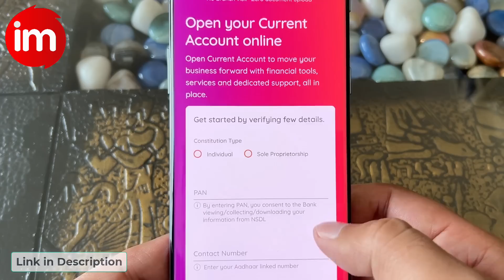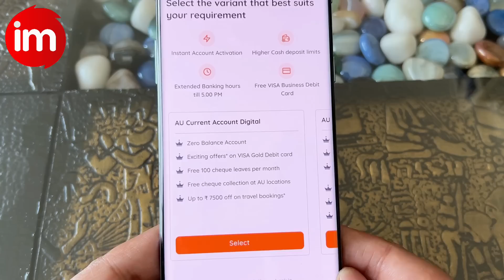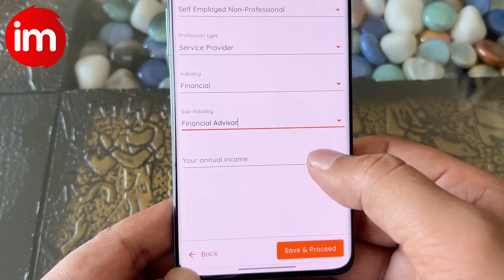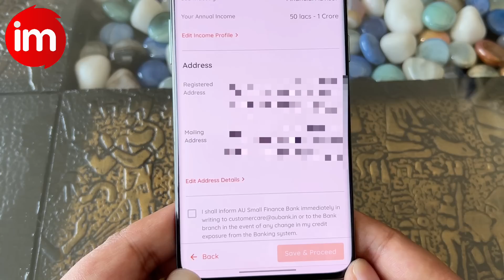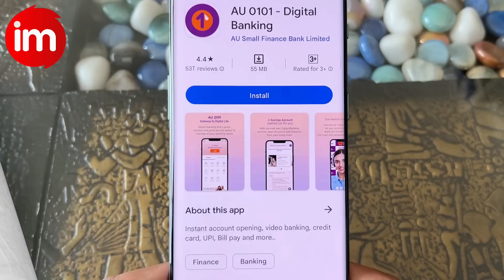Zero Balance Current Account Opening | AU bank current account opening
Au bank zero balance current account offer kar raha hai, ye current account online mobile se open kar sakte hai, free debit card aur free cheque bhi is account ke sath milega.

Important Note: Mobile number wahi dale jo aadhar card ke sath link hai. AU current account sabhi pin code par available nahi hai, starting page par apna pin code dalenge to show ho jayega ki waha au current account available hai ya nahi.

AU Digital Current Account Features:

*Easy & Secure paperless Account opening
*Validation of documents via Video KYC
*Instant activation of Current Account
*Zero balance current account
*Free VISA Debit Card
*Free Cheque 100 leaves per month
*Free Cash Withdrawal at any AU Small Finance Bank Branch

AU bank small finance bank zero balance current account provide kar raha hai. online mobile se au bank me zero balance current account open kar sakte hai. current account ke sath free visa debit card bhi milega aur free cheque book bhi.

tags for reference: au current account opening,zero balance current account 2023,zero balance current account opening online,current account kaise khole,bina gst current account,current account without gst,how to open sole proprietor current account,individual current account,au bank current account benefits,current account for individuals,free debit card bank account,free cheque book,technology,zero balance account,au small finance bank account open,au bank,current acccount,tech